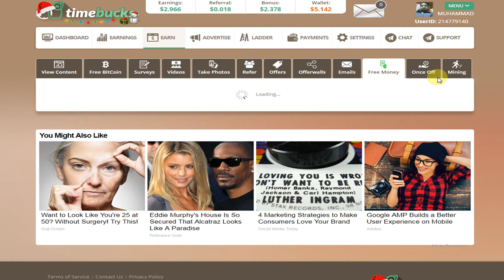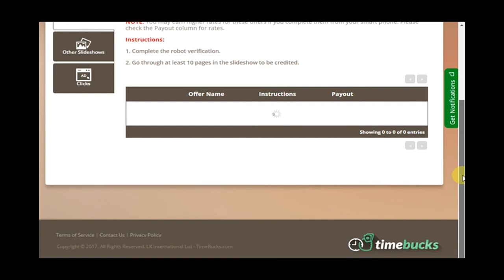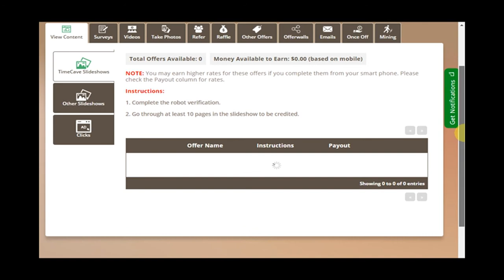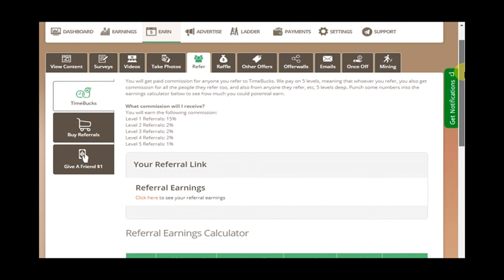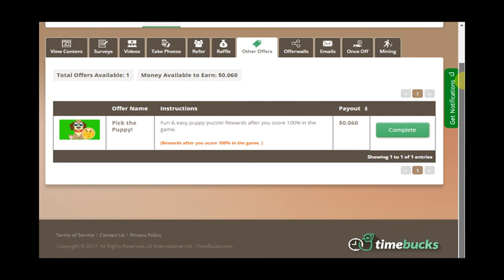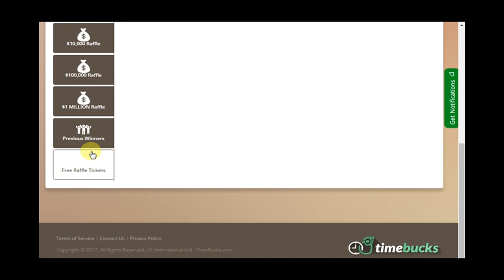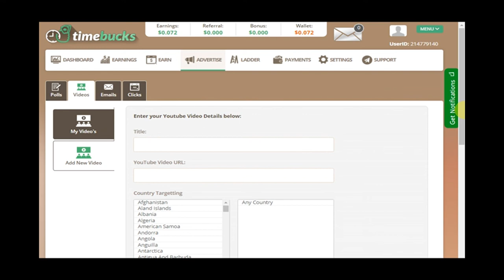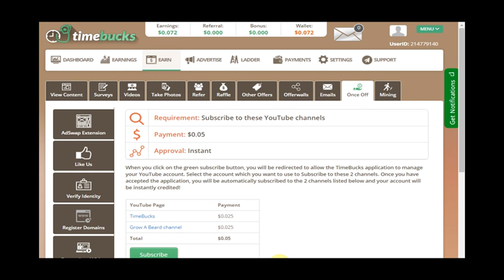How to Earn More Money from Timebucks 2018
Work:  PTC + Earn money uploading your pictures+ watching videos + free money Roll daily